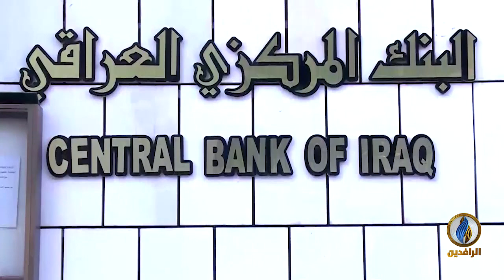أبرز الأخبار الاقتصادية على قناة_الرافدين ليوم الاثنين في